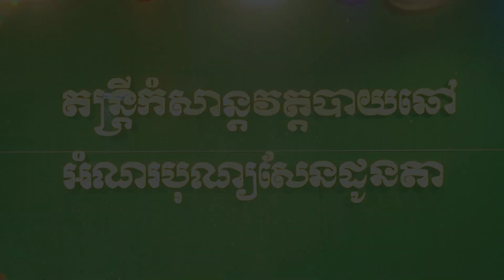ច្រៀងរាំរាត្រីភ្ជុំបិណ្ឌ​វត្តបាយឆៅ Múa hát đêm sen đônta chùa Bai Chhau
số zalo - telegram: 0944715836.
xin chân thành cảm ơn tất cả mọi người đã luôn ủng hộ kênh
kính chúc mọi người luôn gặp nhiều may mắn có nhiều niềm vui trong cuộc sống.